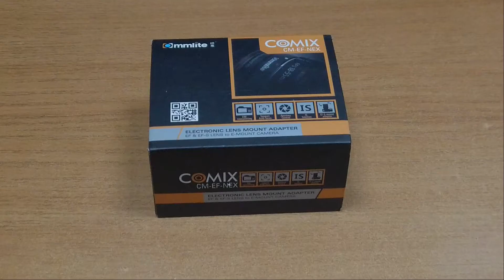Адаптер Comix CM EF NEX